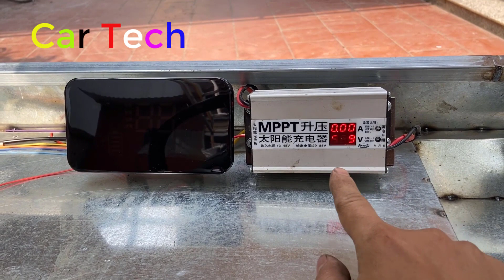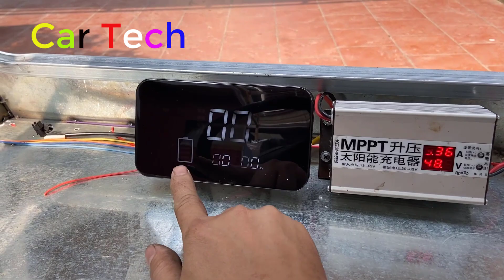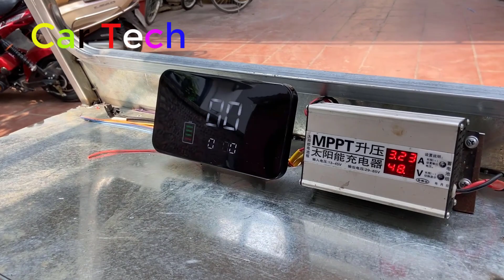Cartech 145 | DIY mobile home part 9: Solar charge controller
Welcome to the Car Tech
My channel is created with a passion for science and technology.
We hope to receive your support

This is a mobile vehicle using an electric bridge with a capacity of 1500w. with oil disc brakes, bearing cast wheels.
This car is 2.5m long and 1.2m wide. The vehicle runs on an electric motor and will be charged by a rooftop solar system.
In this video, I will guide you to install and read the solar charger
* Connect to Car Tech:

* Copyright by Car Tech - Do not Reup